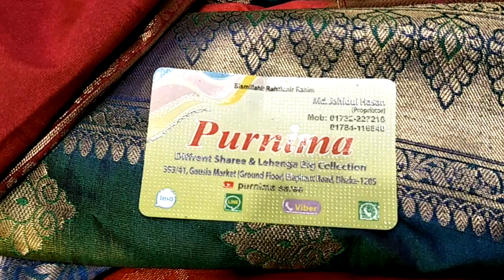original গাদোয়াল কাতান পূর্ণিমা শাড়ীজ থেকে সস্তায় কিনুন